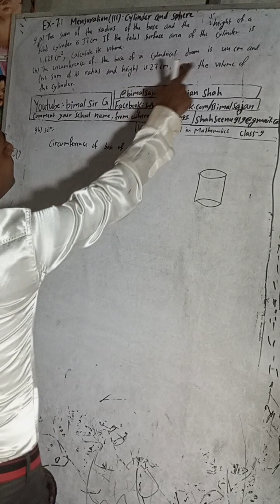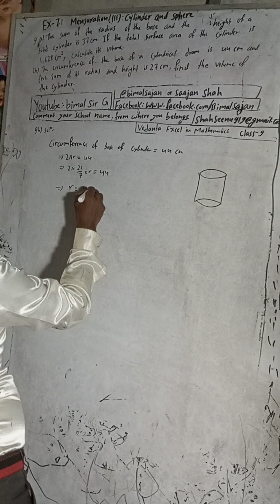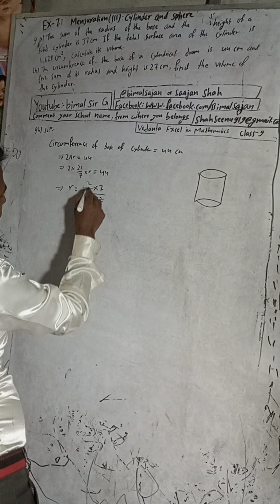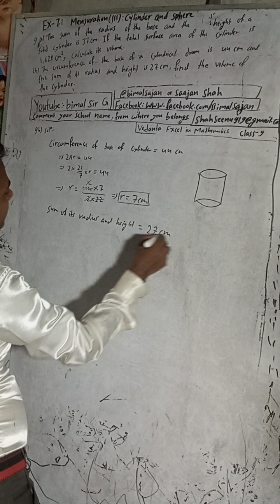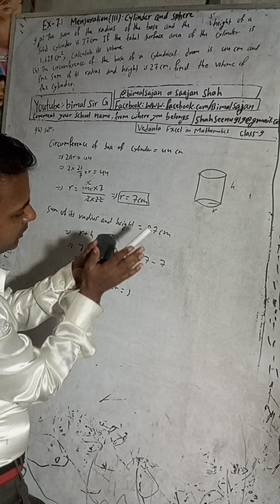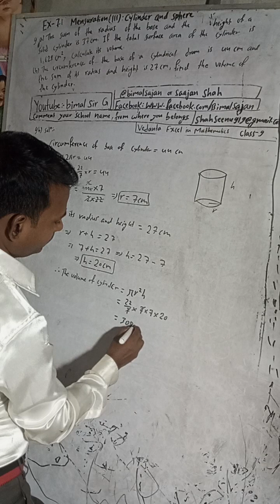The circumference of the base of a cylindrical drum is 44 cm and the sum of its radius and height is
9b) The circumference of the base of a cylindrical drum is 44 cm and the sum of its radius and height is 27 cm, find the volume of the cylinder.

class 9 Ex- 7.1 Q9b) Mensuration (iii): Cylinder and Sphere Vedanta excel in mathematics class 9 and 10